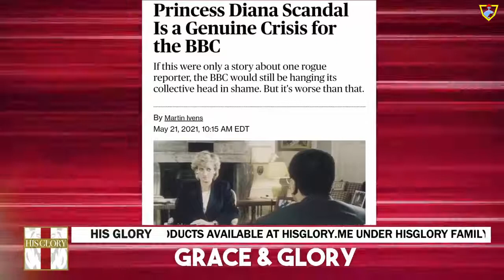Amanda Grace & Glory Talk Princess Diana Scandal lsraeI and Hamas Update